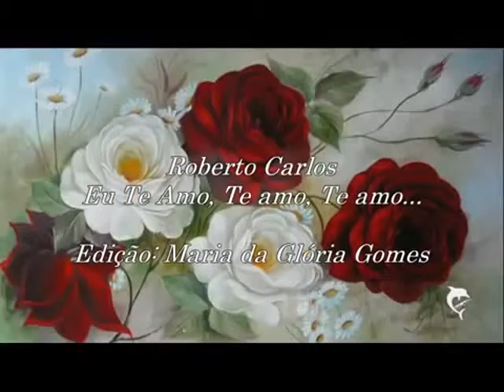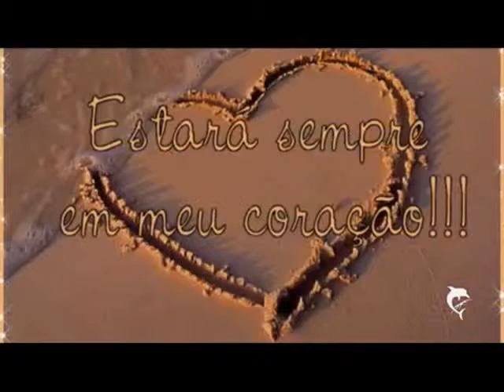Eu Te amo, Te Amo, Te AmoRoberto Carlos 1968 LETRA ABAIXO DO VÍDEO1